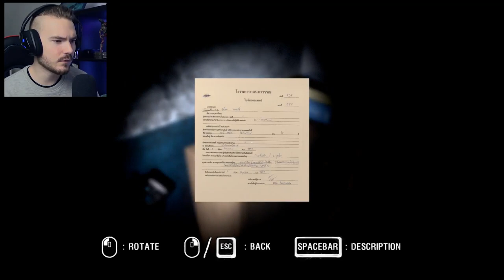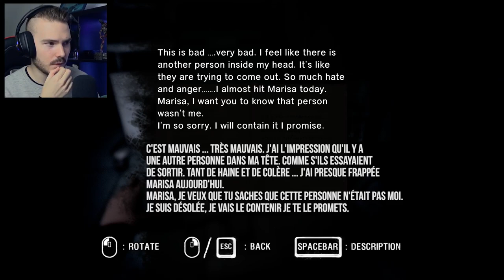AGRESSÉ PAR UN ESPRIT FLIPPANT !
Aujourd'hui, suite du let's play sur ARAYA ! (chapitre 4)
Un horror game thailandais bien flippant !